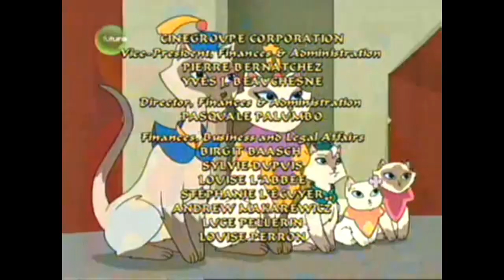Sagwa episode 37 Shei-Hu's Secret / Homesick Jun